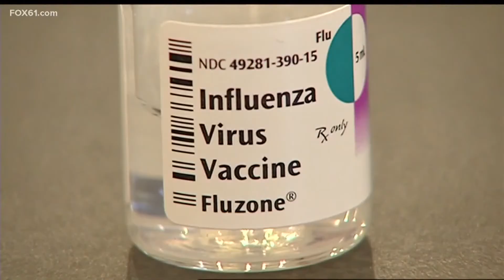Connecticut health officials anticipate the 'worst flu season' in years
Connecticut health officials said this flu season could be the worst one in years.

"The flu season we’re going to expect it to be very busy. The peak will hit earlier but we’re already starting to see the rise in cases," said Dr. Ulysses Wu, an infectious disease specialist at Hartford Healthcare.